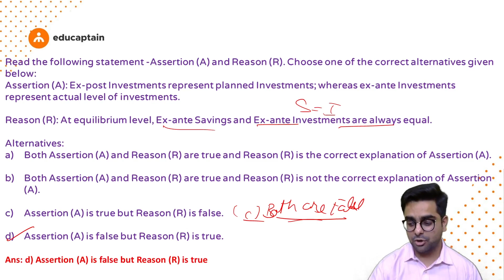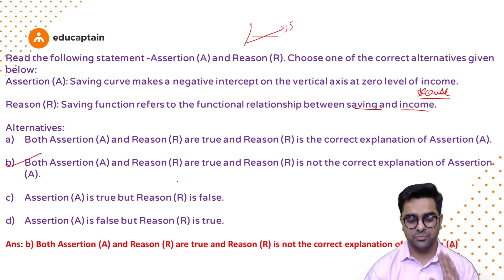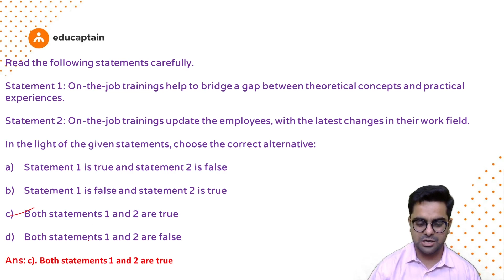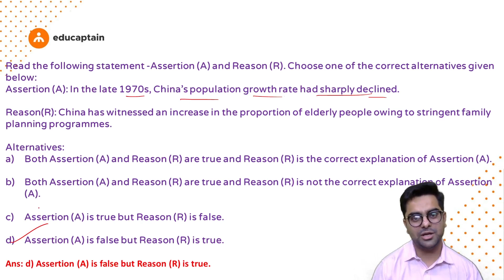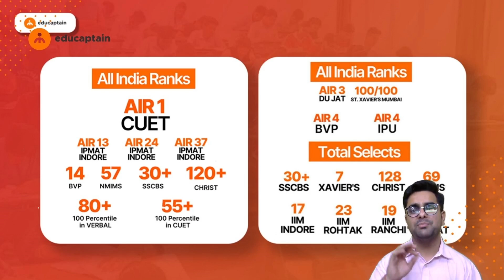How to Easily Solve Assertion Reasoning Questions in the Economics Board Exam 2023! 💯🔥